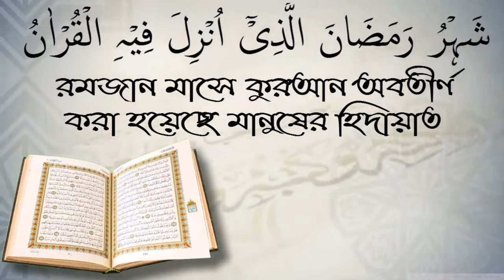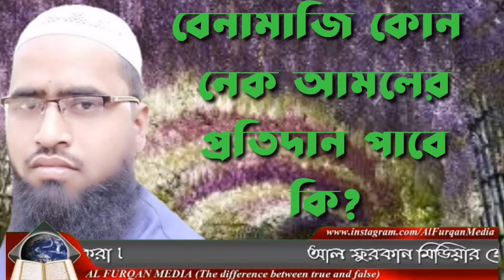বেনামাজি কোন নেক আমলের প্রতিদান পাবে কি? শায়েখ সারোয়ার সালাফি।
বেনামাজি কোন নেক আমলের প্রতিদান পাবে কি? শায়েখ সারোয়ার সালাফি। স্বাগতম আপনাকে AL FURQAN media.